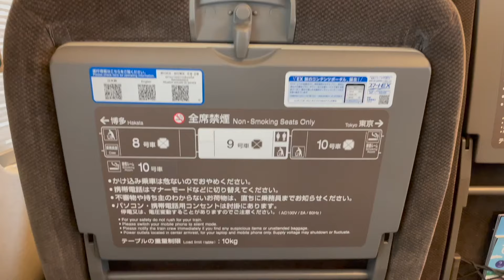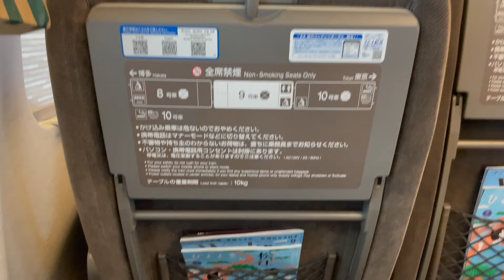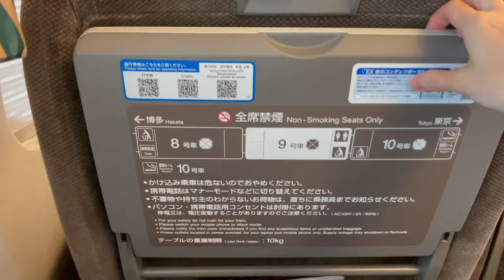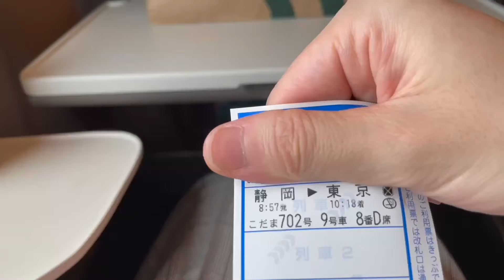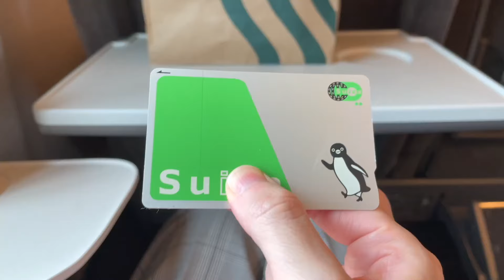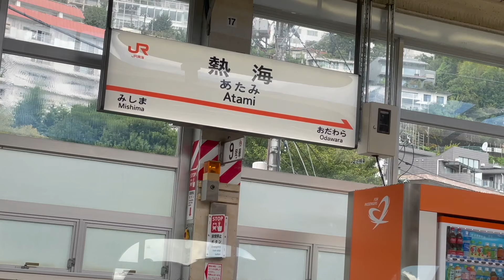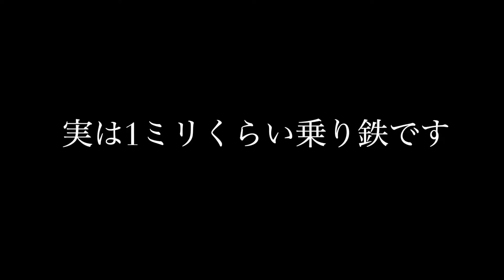もうグリーン車しか乗れない体になってしまいました！ほぼ普通車料金でグリーン車に乗る方法とは？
皆さん初めまして。蒼依と申します。ここでは乗り物や宿、その他の日常Vlogをアップします。
みんな大好き東海道新幹線。超お得にグリーン車に乗る方法がありました。新幹線大好きな自称鉄オタ系旅行YouTuberとして頑張ります。
※ちなみに動画の最後で言っているパワースポットチャンネルは今はやっておりません。リンクもありません。(2025年現在）

動画内で紹介したスマートEX はこちら